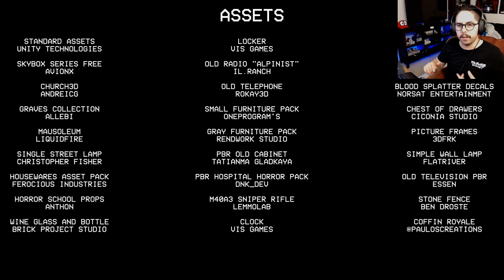No More Family | FM (ENDING)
"FM" is a psychological horror game that is heavily influenced by Kojima's "PT".